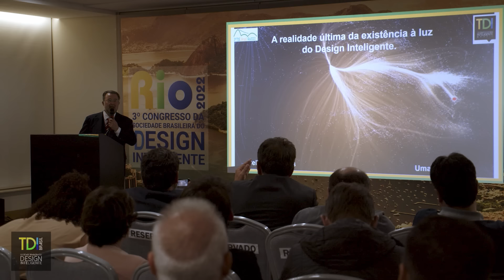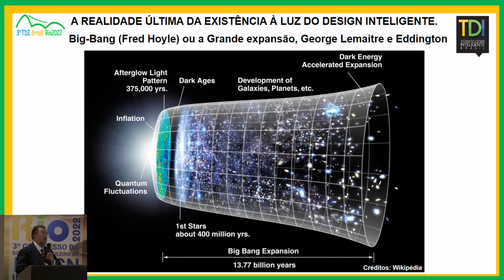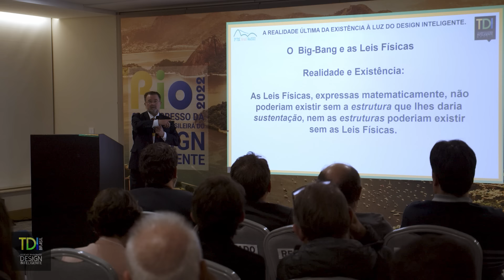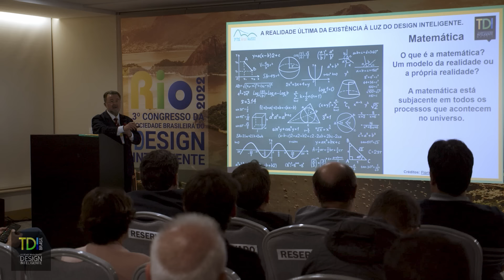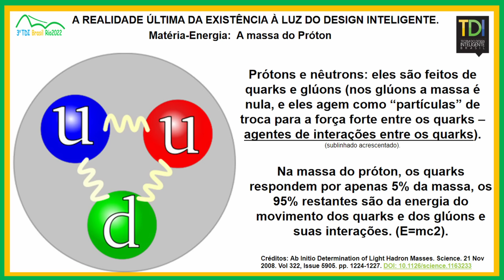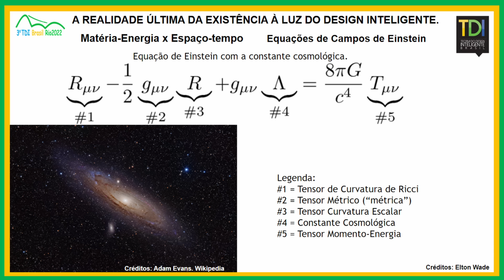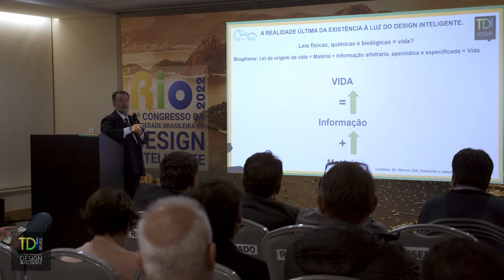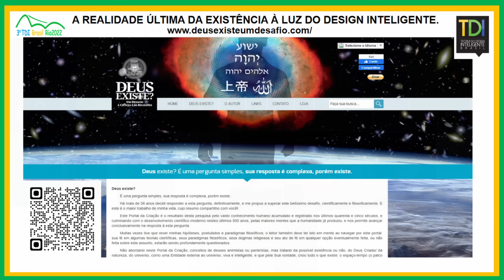A realidade última da existência à luz do Design Inteligente |Célio Pires| Episódio 41I Fé & Ciência